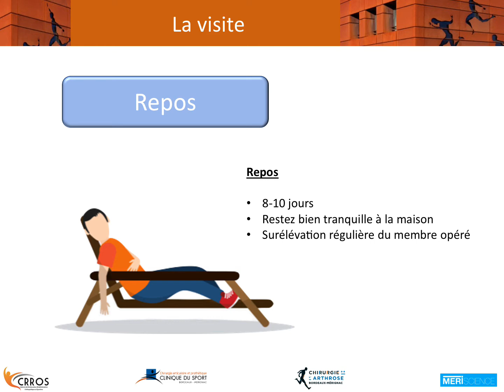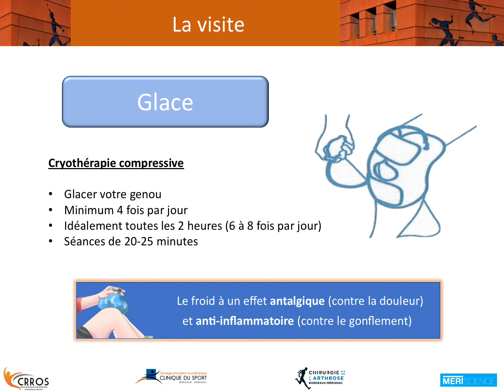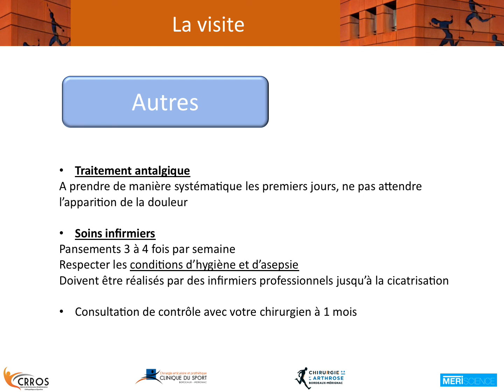Visite du chirurgien après prothèse de genou